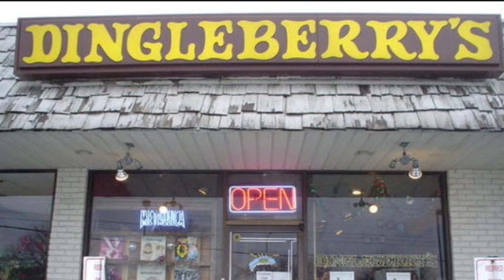👉 The OutHouse! Episode 18: Our First Guest! 👈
In this episode, Shane and Eric are on the road in Nashville, Tennessee with a very special guest. Enjoy! 🤣 🎬 🤟🏼